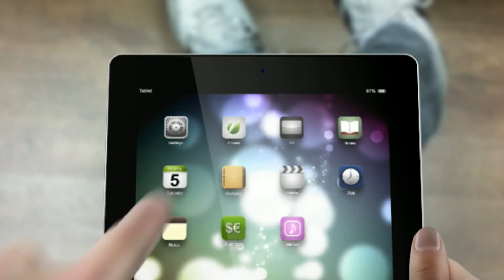Care Ultima-Finally Here!